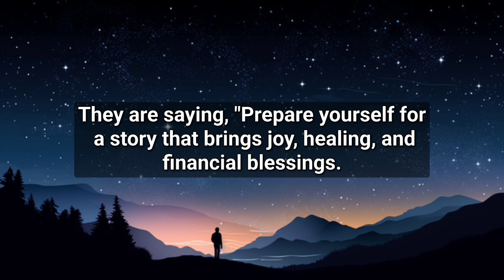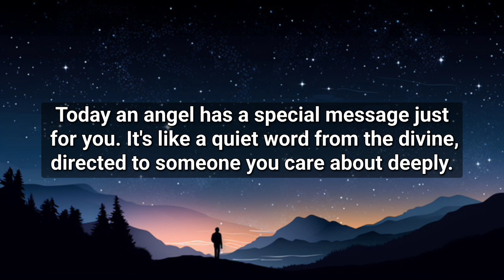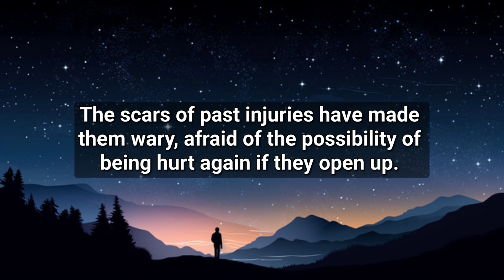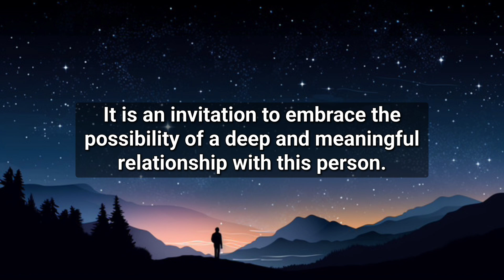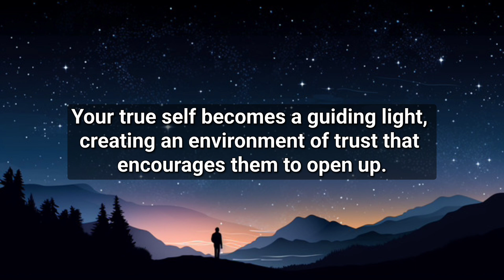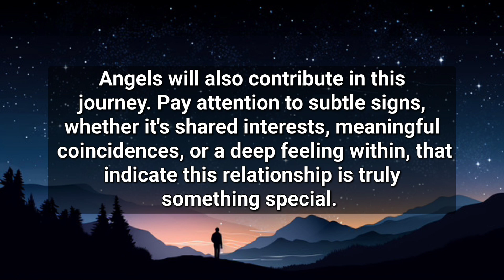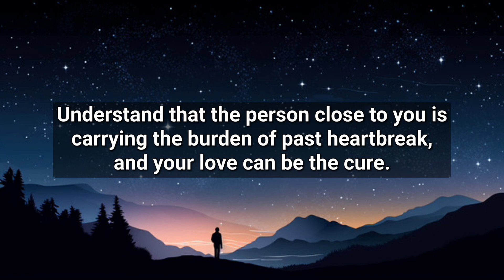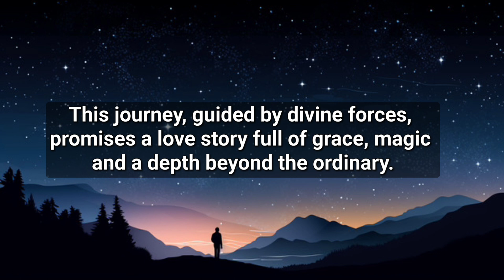The problem is out of your hands. The real reason for this persons silence is... angel message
God helps
Godly quotes
Bible Quotes
God Message Tarot
Financial abundance
Angels message
Jesus message
Godly quotes
Faith quotes
Universe message
Angel message
God Message For You Today
God says
Positive life affirmation
Lord Helps
Jesus quotes
God
God message
Jesus
Jesus message
God messages
Urgent message from God
Jesus says
Angel Signs
God msg
Angels message
Universe message
Money miracle
Life quotes